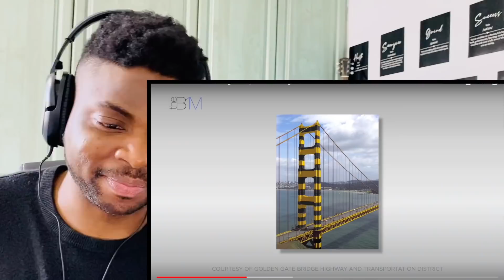🇬🇧BRIT Reacts To THE GOLDEN GATE - BUILDING AN IMPOSSIBLE BRIDGE!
Hi everyone, I’m Kabir and welcome to another episode of Kabir Considers! In this video I’m Going To React To THE GOLDEN GATE - BUILDING AN IMPOSSIBLE BRIDGE!

Kabir Considers
Hornchurch
RM12 9JG
United Kingdom